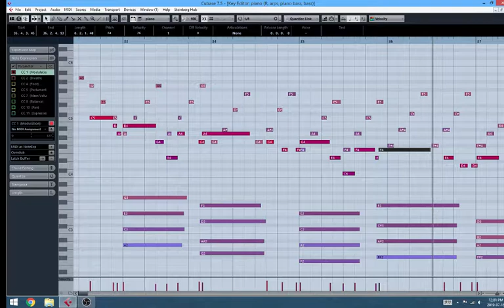Daily July 15 2019 #1094 Chipsounds +Piano